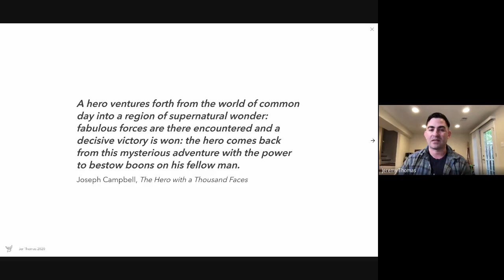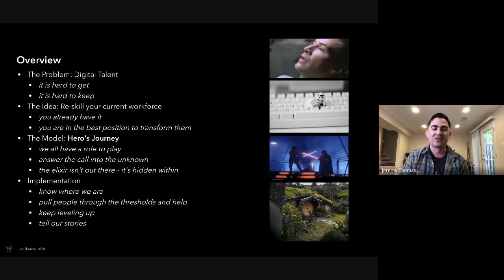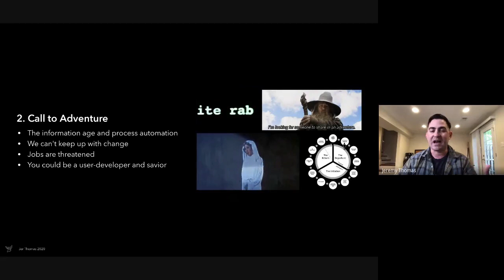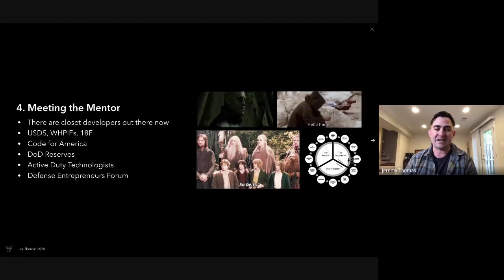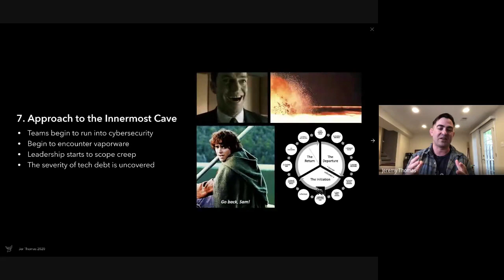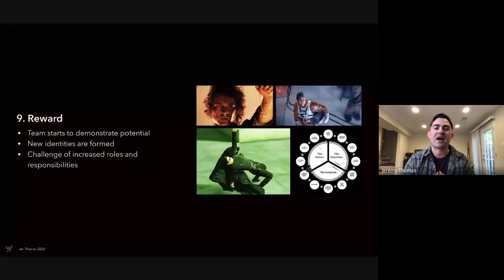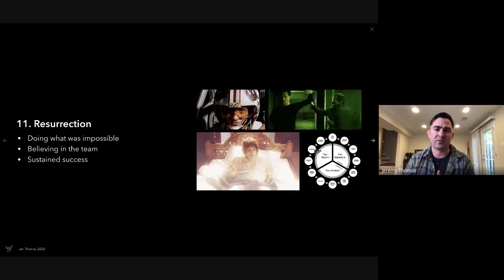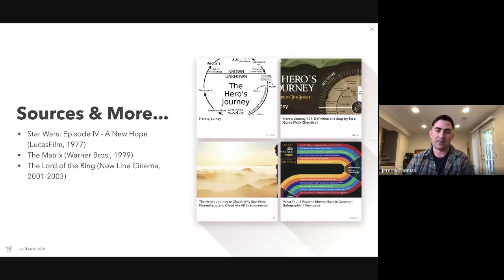The Hero’s Journey for Re-Skilling Talent (And Other Digital Adventures)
What does Star Wars, The Matrix, and The Hobbit have to do with re-skilling your workforce? Taking a look at the archetypes and patterns from the hero’s journey, we’ll share some anecdotes on how this applies to our current digital transformation efforts in the federal workforce. In this webinar, we discussed that when we answer the call to adventure, we often find the answers were not out in the unknown, but within each of us before we started the journey.